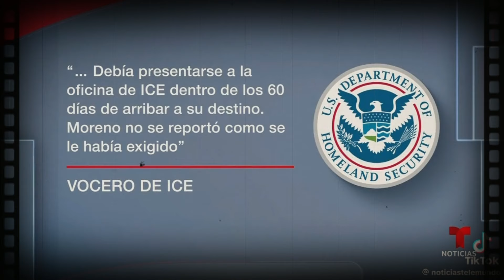Departamento de INMIGRACION detiene a venezolano llamado LEITO